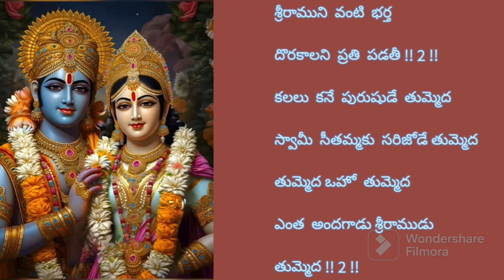తుమ్మెద ఓహ్ తుమ్మెద పాట విత్ లిరిక్స్ ( thummeda oho thummeda song with lyrics )